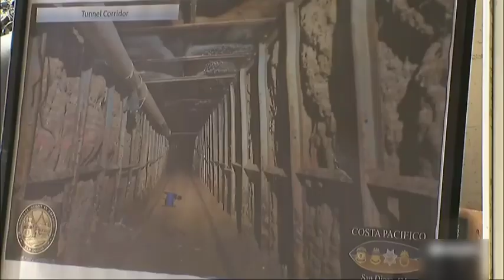Lap iaka surok poh khyndew ha khap pud USA bad ka Mexico/Education video